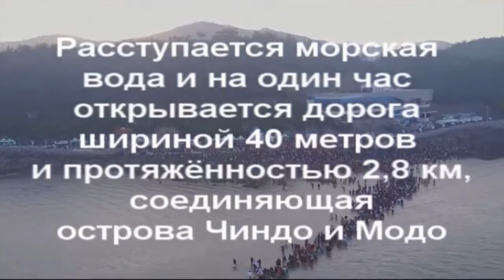Моисеево чудо на острове Чиндо | Южная Корея | Живая легенда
В Южной Корее, недалеко от острова Чиндо, два раза в год происходит “Моисеево чудо” — воды, которые соединяют острова Модо и Чиндо, расступаются почти на целый час и открывают дорогу. Протяженность этого пути — 2,8 километра, а ширина — 40 метров.

По мнению ученых, это необычное явление стало возможным из-за разницы отливов и приливов, которые зависят от лунных циклов.

Чтобы увидеть это редкое явление, в это место приезжает огромное количество туристов со всех уголков нашей планеты.

Первым, кто рассказал об этом невероятном явлении широкой публике, стал посол Франции Пьер Ранди. В 1975 году он написал статью и опубликовал ее в местной газете. Пьер Ранди был очень впечатлен увиденным, он рассказал, что по появившейся тропе возможно дойти от материка до самого острова.

Расступается море только на 1-2 часа и поэтому туристы должны торопиться вернуться на сушу до того момента, пока не начался прилив. Ну а тем, кто не успевает этого сделать, помощь оказывает морская полиция и перевозит их до места на своих лодках.

Сами корейцы объясняют это необычное явление по своему. В народе существует легенда, которая гласит, что на остров Чечжудо был сослан осуждённый по имени Сон Дон Чжин. Но его корабль попал в шторм и затонул, а он со своей семьей и командой смог выбраться на сушу — на остров Чиндо.

Около 200 лет на этом острове жили его потомки, которые постоянно подвергались опасности из за соседства с тиграми. Поэтому однажды, они решили перебраться на ближайший остров Модо.

Перед самой смертью, пожилая женщина поблагодарила Дракона и с тех пор, каждый год острове проводят специальные обряды в память о ней и невероятном чуде, совершенном Драконом. На берегу, рядом с этим “морским путем” теперь установлен памятник этой пожилой женщине и тигру.

Композиция: A Himitsu - Easier to Fade (feat. Madi Larson). Легче исчезать feat. МАДИ Ларсон (доступно на Spotify)
Исполнитель: Himitsu,  Джонас, Швеция
К/Ф "ДЕСЯТЬ ЗАПОВЕДЕЙ"

Вся информация предоставленная на канале взята из открытых источников в интернете.